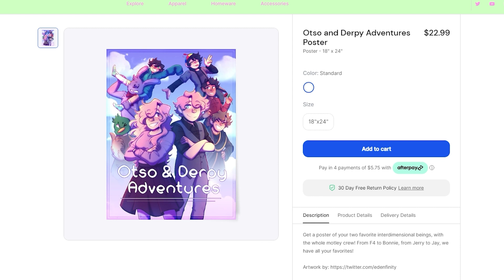Meet The Family - Otso & Derpy Adventures (Minecraft Roleplay)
This is so awkward, man...